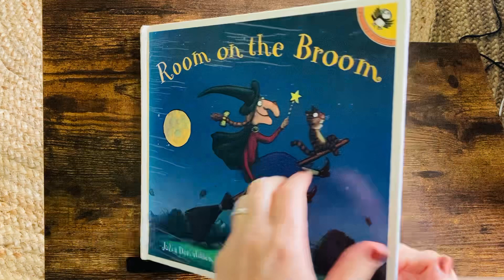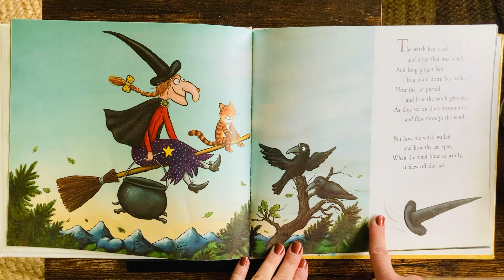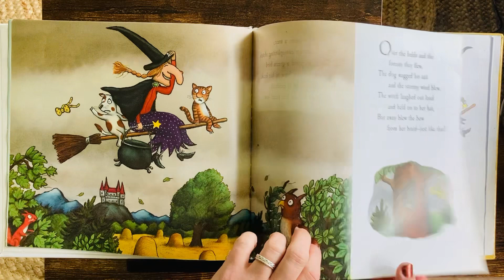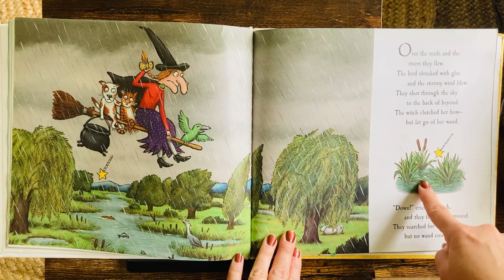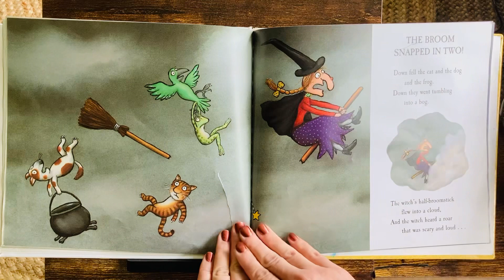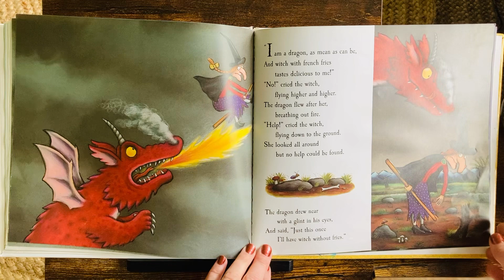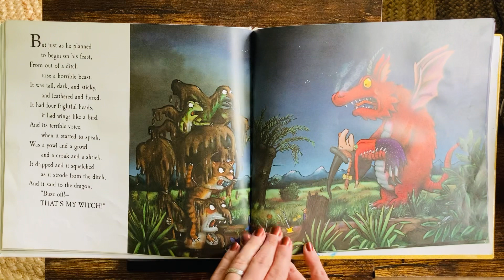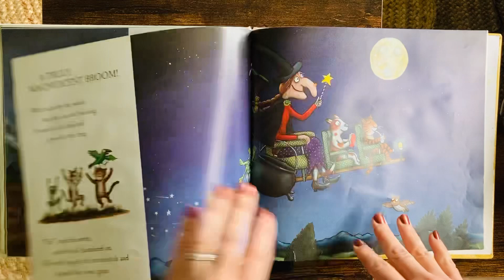Room on the Broom by Julia Donaldson l Halloween Storytime l BL 3.7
Halloween storytime
Halloween read aloud
Fall Storytime
Fall read aloud
Autumn read aloud
Autumn Storytime
Pumpkin read aloud
Pumpkin Storytime

Language development
Early learning
Emotional intelligence
Reading skills
Interactive reading
Person reading
Educational videos
Soothing storytelling
Soothing storytime
ESL reading
Speech therapy
Gifted reading
Background video for kids
Teaching aids
special education
Interactive read aloud
Homeschool videos
Homeschool read aloud
Homeschool storytime
Montessori
Library
Accelerated reading
Learn to Read
Beginner Books
1000 books before kindergarten